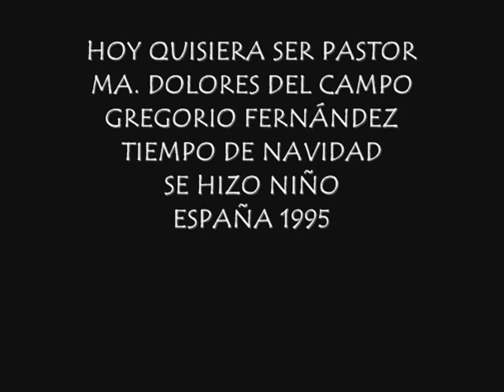Hoy quisiera ser pastor, Ma. Dolores del Campo, Gregorio Fernández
HOY QUISIERA SER PASTOR,
MA. DOLORES DEL CAMPO,
GREGORIO FERNÁNDEZ,
CANTOS DE NAVIDAD,
SE HIZO NIÑO,
ESPAÑA 1995